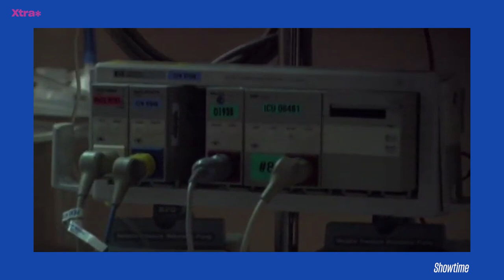9 times TV 'buried our gays' | Xtra Magazine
Queer women dying on the small screen so often it’s become a trope: Bury Your Gays. Join Xtra in a trip down memory lane, remembering 10 times TV showrunners killed off our beloved queer characters. They’re gone, but they’re never forgotten.

00:07 A stray bullet strikes and kills Tara on BuffytheVampireSlayer (Season 6, Episode 19)
00:33 Dana succumbs to cancer on TheLWord (Season 3, Episode 10)
01:34 After sleeping with Clarke, Lexa is accidentally shot in The100 (Season 3, Episode 7)
01:57 Poussey is suffocated by a correctional officer during a peaceful protest in OrangeistheNewBlack (Season 4, Episode 12)
03:15 Jenny mysteriously drowns in TheLWord (Season 6, Episode 1)
03:47 Naomi succumbs to cancer in Skins (Season 7, Episode 2)
04:21 Rose gets pushed off a roof in JanetheVirgin (Season 5, Episode 17)
04:47 Marissa dies after a car crash in TheOC (Season 3, Episode 25)
05:28 Denise takes an arrow to the head in TheWalkingDead (Season 6, Episode 14)

Xtra Magazine is one of the world’s leading LGBTQ2S+ online publications. Founded in Toronto in 1984 by Pink Triangle Press, the independent, queer-run media company, Xtra is an award-winning digital magazine and community platform covering queer and trans politics, culture, sex, relationships and health.